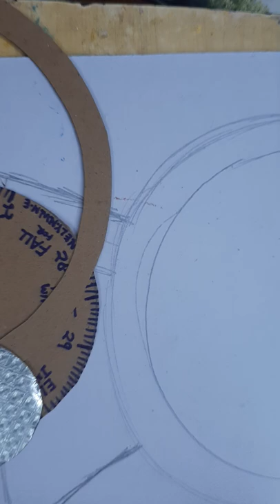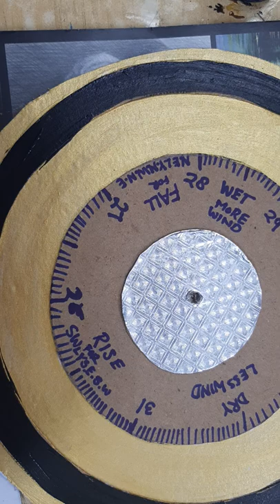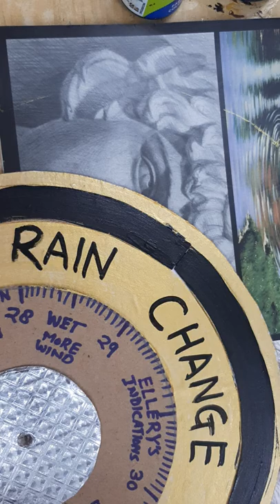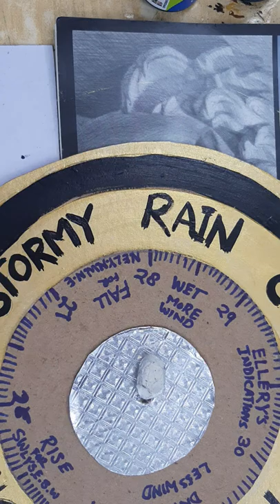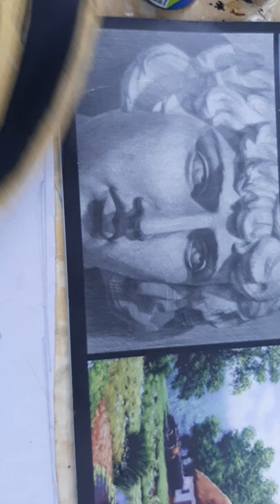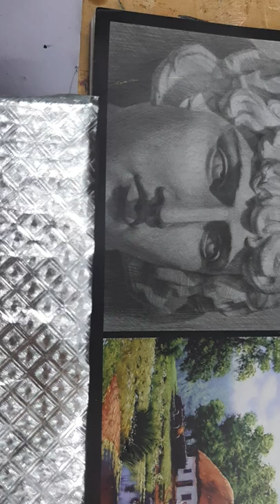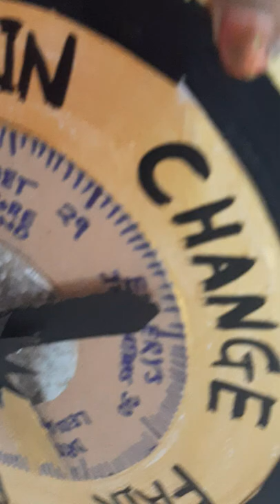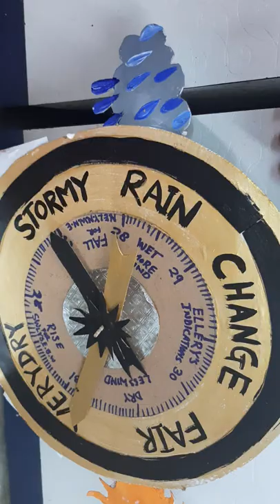DIY Barometer 3D Craft Model for Geography Projects"standing and working model